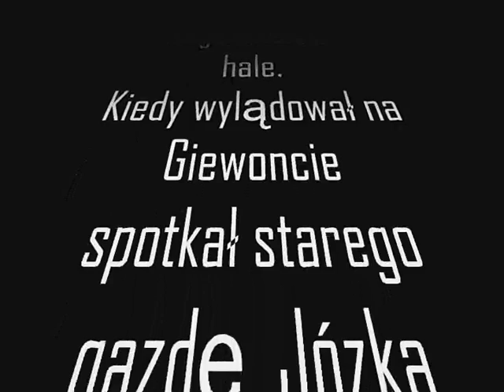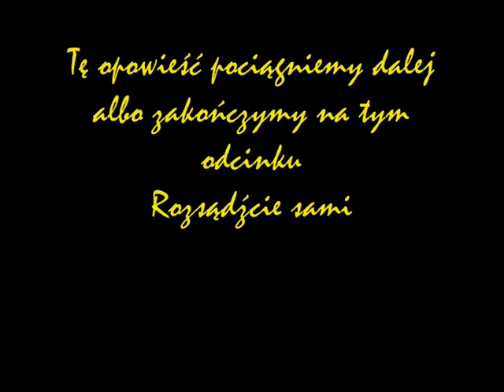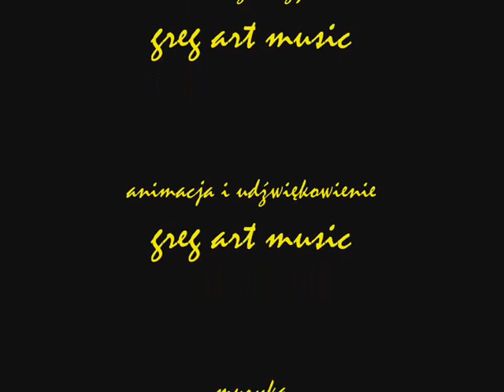GWIEZDNE WOJNY (epizod 7)- LORD VADER POD GIEWONTEM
Lord Vader przylatuje w Tatry, aby skolonizować Podhale. Następuje jednak nieoczekiwany zwrot sytuacji.